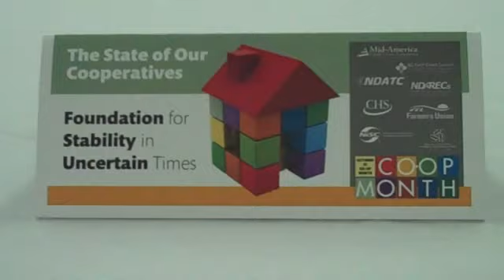ND Co-op Day Press Conference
The Co-op Day event was held Oct. 13 at The Ulmer Center, North Dakota Association of Rural Electric Cooperatives (NDAREC) building in Mandan. A news conference and luncheon were held along with tours of the National Information Solutions Cooperative and NDAREC. Dr. Greg McKee of the Burdick Center for Cooperatives, North Dakota State University, Fargo, was a featured presenter.